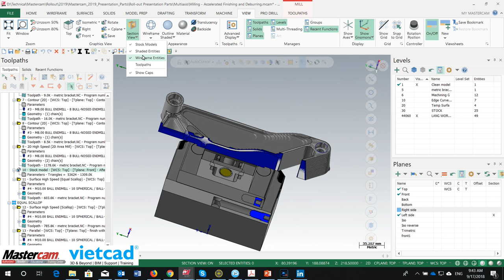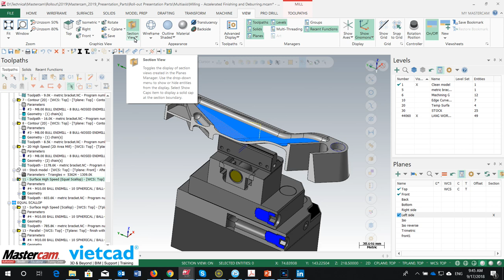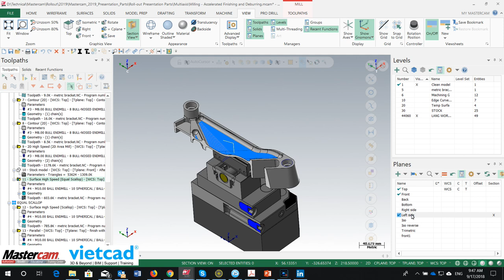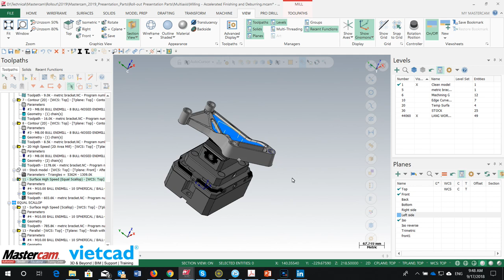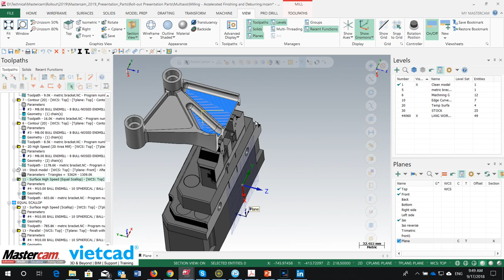Mastercam 2019 Section View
Section View Function cho phép người dùng quan sát được bên trong đối tượng Solid, Stock Model, Wireframe, Toolpath.